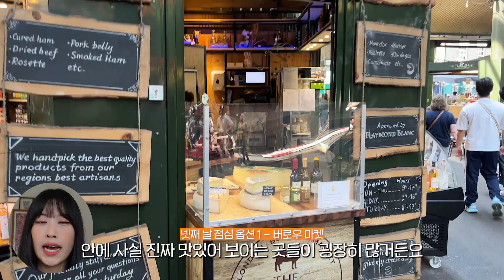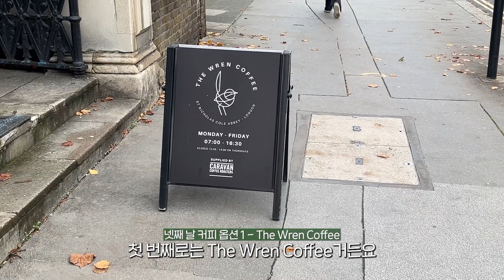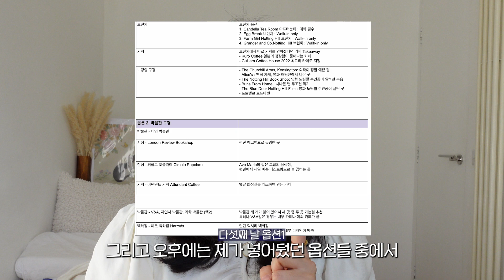겨울 런던여행 계획? 이 영상으로 끝 2탄 (feat.엑셀공유) 현지인 런던맛집 추천 | 런던카페 추천 | 런던 크리스마스 구경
겨울 런던 여행 총정리 2탄을 가지고 왔습니다✌🏻
런던크리스마스 분위기를 즐길 수 있는 곳들, 런던맛집, 런던카페 등등 여러곳을 소개해드릴게요!

구글 스프레드시트도 업데이트 했으니 도움 많이 되길 바라며🥰
안전하고 행복한 여행 되세요!

*화질은 설정 - 고급 - 1080p를 선택하시면 더 깔끔하게 보실 수 있어요!
*영어 자막도 있으니, 원하시는 분들은 자막 사용을 켜주세요!
*모든 가격 표기는 편의상 £1 = 1,600원으로 계산했습니다!

- Elena: @elena_juyoung

혹시라도 런던스냅에 관심있으신분들은 여기를 추천해요🩷
런던스냅: IG @eunjeonglondon
아이폰스냅: IG @leecord.snap

안전하고 행복한 여행되세요!